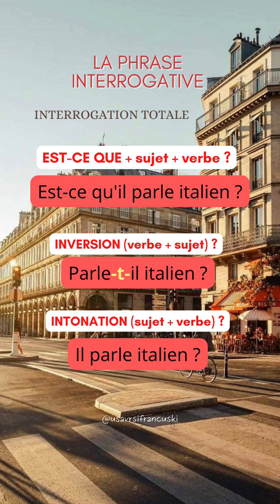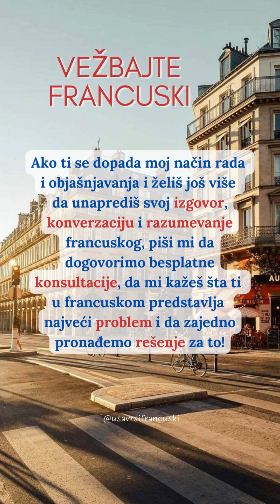Francuski jezik: Kako da postaviš pitanje DA LI?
❓pitanje DA LI? (interrogation totale)

1. Est-ce que + normalan red reči
Est-ce que tu vas à l’école ?

2. Inverzija
Vas-tu à l’école ?
Les enfants vont-ils à l’école ?

📍-t- euphonique
Offre-t-il ?
Ouvre-t-elle ?
Va-t-il ?
Prendra-t-il ?
Viendra-t-elle ?
A-t-elle ?
A-t-il pris ?

3. Intonacija
Tu vas à l’école ?
🇫🇷 Dosta ti je nedoumica i oklevanja kada treba da progovoriš na francuskom, jer ga toliko voliš i želiš da se oslobodiš da pričaš i u punoći uživaš u njemu!
🤗 Zato si rešio/la da unaprediš svoj izgovor, razumevanje i komunikaciju na francuskom!
✍🏻Javi se da dogovorimo besplatne konsultacije, da mi kažeš šta ti trenutno u francuskom predstavlja najveći problem i da zajedno pronađemo rešenje za to!